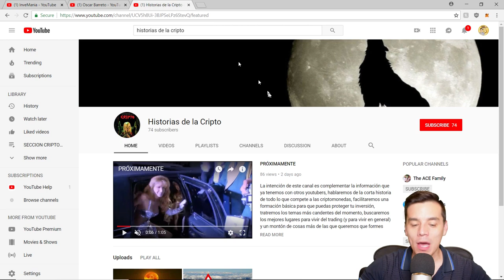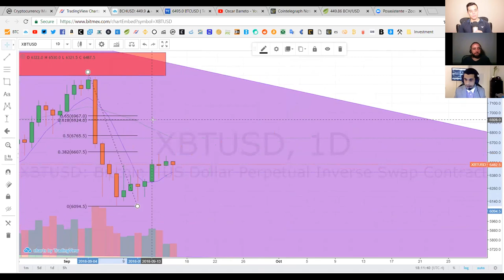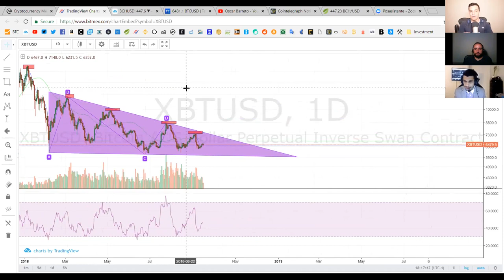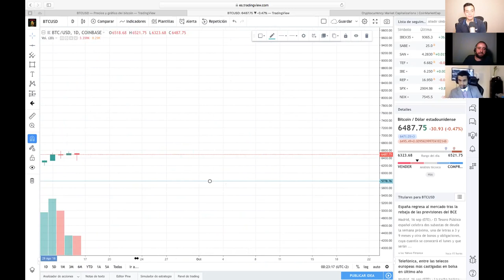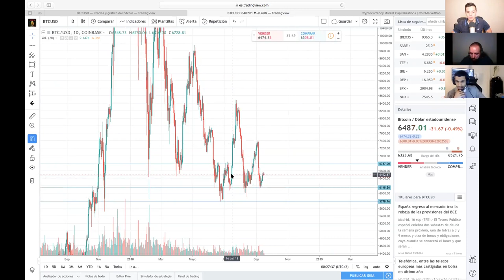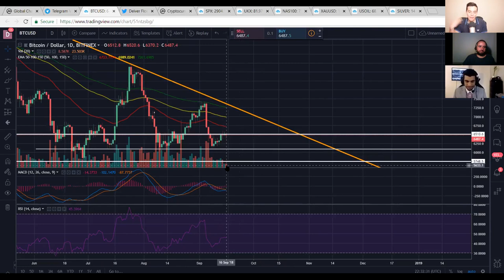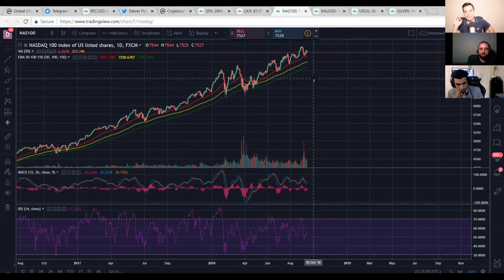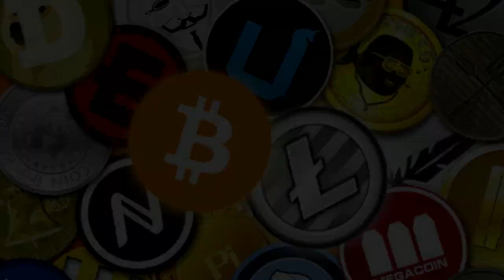🎙 CRIPTO CHAT: Cuándo comprar y vender monedas?|Ya es el fin de la correccion del BTC?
En este tercer episodio de CRIPTO CHAT converso con  Oscar Barreto y Chus de Historias de la Cripto sobre consejos para detectar niveles de entrada y salidas en las criptomonedas y analizamos si ya estamos en el fin de la tendencia bajista del mercado.